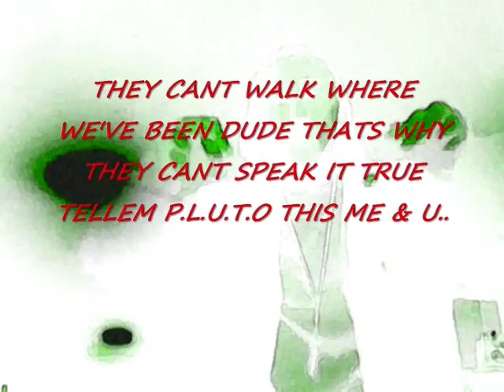NO HOLD N BACK LIVE VID FLiNTBREEZ 0001